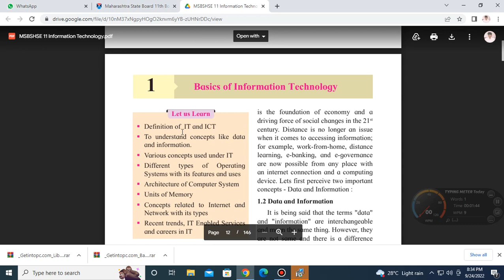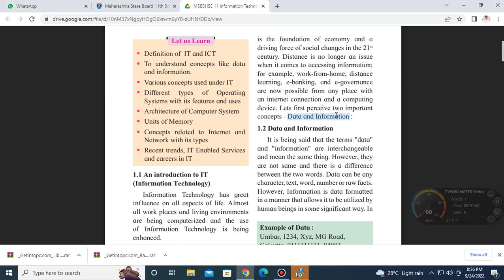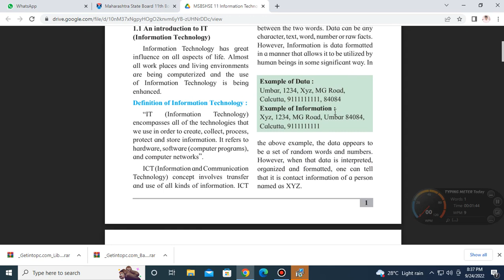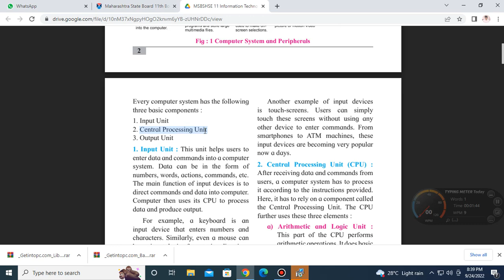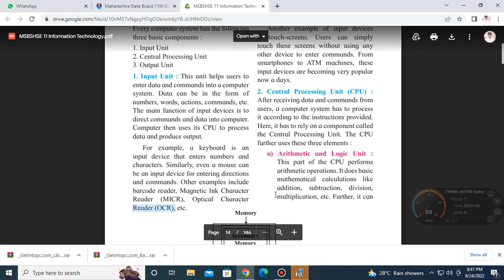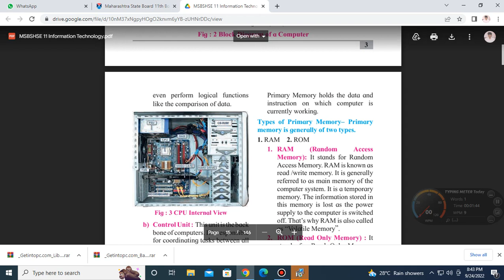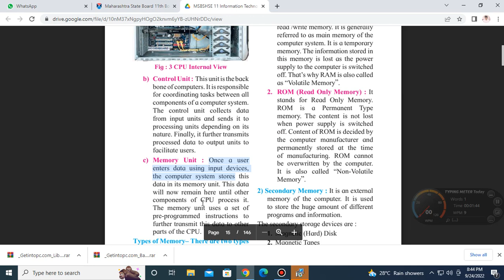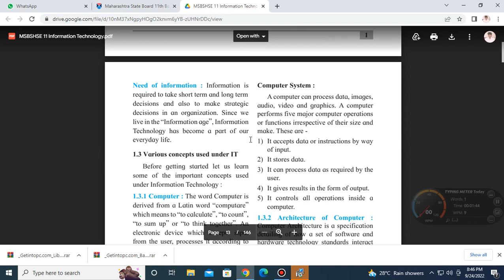basics of information technology